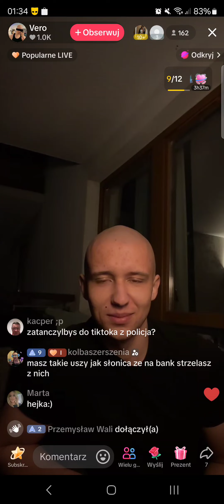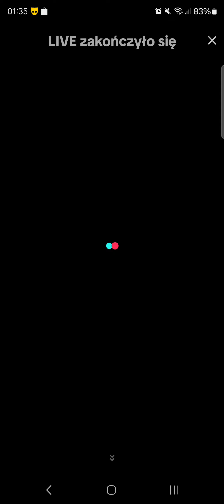Dresik verokoks - TikTok Live z 25 września 2024